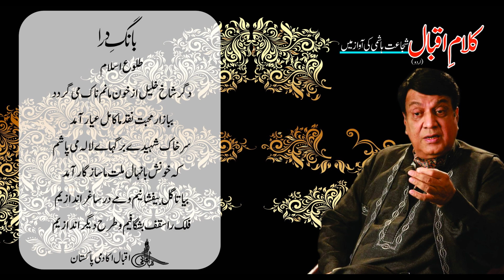Allama Iqbal : Shujaat Reads Iqbal : Bang e Dara P-III, 70 – Tulu e Islam (طلوعِ اِسلام)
طلوعِ اِسلام
دلیلِ صُبحِ روشن ہے ستاروں کی تنک تابی
اُفُق سے آفتاب اُبھرا، گیا دورِ گراں خوابی
عُروُقِ مُردۂ مشرق میں خُونِ زندگی دوڑا
سمجھ سکتے نہیں اس راز کو سینا و فارابی
مسلماں کو مسلماں کر دیا طوفانِ مغرب نے
تلاطم ہائے دریا ہی سے ہے گوہر کی سیرابی
عطا مومن کو پھر درگاہِ حق سے ہونے والا ہے
شکوہِ ترکمانی، ذہنِ ہندی، نُطقِ اعرابی
اثر کچھ خواب کا غُنچوں میں باقی ہے تو اے بُلبل!
“نوا را تلخ تر می زن چو ذوقِ نغمہ کم یابی”
تڑپ صحنِ چمن میں، آشیاں میں، شاخساروں میں
جُدا پارے سے ہو سکتی نہیں تقدیرِ سیمابی
وہ چشمِ پاک‌بیں کیوں زینتِ برگستواں دیکھے
نظر آتی ہے جس کو مردِ غازی کی جگر تابی
ضمیرِ لالہ میں روشن چراغِ آرزو کر دے
چمن کے ذرّے ذرّے کو شہیدِ جُستجو کر دے
سرشکِ چشمِ مُسلم میں ہے نیساں کا اثر پیدا
خلیل اللہؑ کے دریا میں ہوں گے پھر گُہر پیدا
کتابِ مِلّتِ بیضا کی پھر شیرازہ بندی ہے
یہ شاخِ ہاشمی کرنے کو ہے پھر برگ و بر پیدا
ربود آں تُرکِ شیرازی دلِ تبریز و کابل را
صبا کرتی ہے بُوئے گُل سے اپنا ہم‌سفر پیدا
اگر عثمانیوں پر کوہِ غم ٹُوٹا تو کیا غم ہے
کہ خُونِ صد ہزار انجم سے ہوتی ہے سحَر پیدا
جہاں بانی سے ہے دُشوار تر کارِ جہاں بینی
جگر خُوں ہو تو چشمِ دل میں ہوتی ہے نظر پیدا
ہزاروں سال نرگس اپنی بے نُوری پہ روتی ہے
بڑی مشکل سے ہوتا ہے چمن میں دیدہ‌وَر پیدا
نوا پیرا ہو اے بُلبل کہ ہو تیرے ترنّم سے
کبوتر کے تنِ نازک میں شاہیں کا جگر پیدا
ترے سینے میں ہے پوشیدہ رازِ زندگی کہہ دے
مسلماں سے حدیثِ سوز و سازِ زندگی کہہ دے
خدائے لم یزل کا دستِ قُدرت تُو، زباں تُو ہے
یقیں پیدا کر اے غافل کہ مغلوبِ گُماں تو ہے
پرے ہے چرخِ نیلی فام سے منزل مسلماں کی
ستارے جس کی گردِ راہ ہوں، وہ کارواں تو ہے
مکاں فانی، مکیں آنی، ازل تیرا، ابد تیرا
خدا کا آخری پیغام ہے تُو، جاوداں تو ہے
حنا بندِ عروسِ لالہ ہے خُونِ جگر تیرا
تری نسبت براہیمی ہے، معمارِ جہاں تو ہے
تری فطرت امیں ہے ممکناتِ زندگانی کی
جہاں کے جوہرِ مُضمَر کا گویا امتحاں تو ہے
جہانِ آب و گِل سے عالَمِ جاوید کی خاطر
نبوّت ساتھ جس کو لے گئی وہ ارمغاں تو ہے
یہ نکتہ سرگزشتِ مِلّتِ بیضا سے ہے پیدا
کہ اقوامِ زمینِ ایشیا کا پاسباں تو ہے
سبَق پھر پڑھ صداقت کا، عدالت کا، شجاعت کا
لیا جائے گا تجھ سے کام دنیا کی امامت کا
یہی مقصودِ فطرت ہے، یہی رمزِ مسلمانی
اُخُوّت کی جہاں‌گیری، محبّت کی فراوانی
بُتانِ رنگ و خُوں کو توڑ کر مِلّت میں گُم ہو جا
نہ تُورانی رہے باقی، نہ ایرانی نہ افغانی
میانِ شاخساراں صحبتِ مرغِ چمن کب تک!
ترے بازو میں ہے پروازِ شاہینِ قہستانی
گمان آبادِ ہستی میں یقیں مردِ مسلماں کا
بیاباں کی شبِ تاریک میں قِندیلِ رہبانی
مٹایا قیصر و کسریٰ کے استبداد کو جس نے
وہ کیا تھا، زورِ حیدرؓ، فقرِ بُوذرؓ، صِدقِ سلمانیؓ
ہُوئے احرارِ مِلّت جادہ پیما کس تجمّل سے
تماشائی شگافِ در سے ہیں صدیوں کے زِندانی
ثباتِ زندگی ایمانِ مُحکم سے ہے دنیا میں
کہ المانی سے بھی پائندہ تر نکلا ہے تُورانی
جب اس انگارۂ خاکی میں ہوتا ہے یقیں پیدا
تو کر لیتا ہے یہ بال و پرِ رُوح الامیں پیدا
غلامی میں نہ کام آتی ہیں شمشیریں نہ تدبیریں
جو ہو ذوقِ یقیں پیدا تو کٹ جاتی ہیں زنجیریں
کوئی اندازہ کر سکتا ہے اُس کے زور بازو کا!
نگاہِ مردِ مومن سے بدل جاتی ہیں تقدیریں
ولایت، پادشاہی، علمِ اشیا کی جہاں‌گیری
یہ سب کیا ہیں، فقط اک نکتۂ ایماں کی تفسیریں
براہیمی نظر پیدا مگر مشکل سے ہوتی ہے
ہَوس چھُپ چھُپ کے سینوں میں بنا لیتی ہے تصویریں
تمیزِ بندہ و آقا فسادِ آدمیّت ہے
حذَر اے چِیرہ دستاں! سخت ہیں فطرت کی تعزیریں
حقیقت ایک ہے ہر شے کی، خاکی ہو کہ نُوری ہو
لہُو خورشید کا ٹپکے اگر ذرّے کا دل چِیریں
یقیں محکم، عمل پیہم، محبّت فاتحِ عالم
جہادِ زِندگانی میں ہیں یہ مردوں کی شمشیریں
چہ باید مرد را طبعِ بلندے، مشربِ نابے
دلِ گرمے، نگاہِ پاک بینے، جانِ بیتابے
عقابی شان سے جھپٹے تھے جو، بے بال و پر نکلے
ستارے شام کے خُونِ شفَق میں ڈُوب کر نکلے
ہُوئے مدفونِ دریا زیرِ دریا تیرنے والے
طمانچے موج کے کھاتے تھے جو، بن کر گُہر نکلے
غبارِ رہ گزر ہیں، کیمیا پر ناز تھا جن کو
جبینیں خاک پر رکھتے تھے جو، اِکسیر گر نکلے
ہمارا نرم رو قاصد پیامِ زندگی لایا
خبر دیتی تھیں جن کو بجلیاں وہ بے خبر نکلے
حرم رُسوا ہُوا پیرِ حرم کی کم نگاہی سے
جوانانِ تتاری کس قدر صاحب نظر نکلے
زمیں سے نُوریانِ آسماں پرواز کہتے تھے
یہ خاکی زندہ تر، پائندہ تر، تابندہ تر نکلے
جہاں میں اہلِ ایماں صورتِ خورشید جیتے ہیں
اِدھر ڈُوبے اُدھر نکلے، اُدھر ڈُوبے اِدھر نکلے
یقیں افراد کا سرمایۂ تعمیرِ مِلّت ہے
یہی قوّت ہے جو صورت گرِ تقدیر مِلّت ہے
تُو رازِ کن فکاں ہے، اپنی انکھوں پر عیاں ہو جا
خودی کا راز داں ہو جا، خدا کا ترجماں ہو جا
ہوس نے کر دیا ہے ٹکڑے ٹکڑے نوعِ انساں کو
اُخُوّت کا بیاں ہو جا، محبّت کی زباں ہو جا
یہ ہندی، وہ خُراسانی، یہ افغانی، وہ تُورانی
تُو اے شرمندۂ ساحل! اُچھل کر بے کراں ہو جا
غبار آلودۂ رنگ و نَسب ہیں بال و پر تیرے
تُو اے مُرغِ حرم! اُڑنے سے پہلے پَرفشاں ہو جا
خودی میں ڈوب جا غافل! یہ سِرِّ زندگانی ہے
نکل کر حلقۂ شام و سحَر سے جاوداں ہو جا
مَصافِ زندگی میں سیرتِ فولاد پیدا کر
شبستانِ محبّت میں حریر و پرنیاں ہو جا
گزر جا بن کے سیلِ تُند رَو کوہ و بیاباں سے
گلستاں راہ میں آئے تو جُوئے نغمہ خواں ہو جا
ترے علم و محبّت کی نہیں ہے انتہا کوئی
نہیں ہے تجھ سے بڑھ کر سازِ فطرت میں نَوا کوئی
ابھی تک آدمی صیدِ زبونِ شہریاری ہے
قیامت ہے کہ انساں نوعِ انساں کا شکاری ہے
نظر کو خِیرہ کرتی ہے چمک تہذیبِ حاضر کی
یہ صنّاعی مگر جھُوٹے نگوں کی ریزہ کاری ہے

Renowned artist Shujaat Hashmi reads Allama Iqbal's Urdu poetical works. In this video you can listen and read the Poem “Tulu e Islam" from Allama Iqbal's first Urdu Poetry book "Bang-e-Dara".